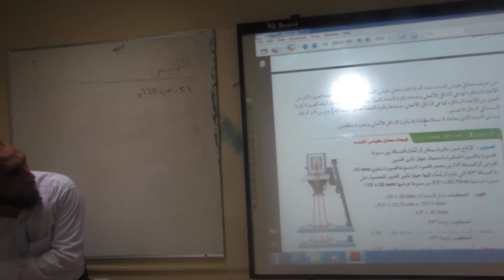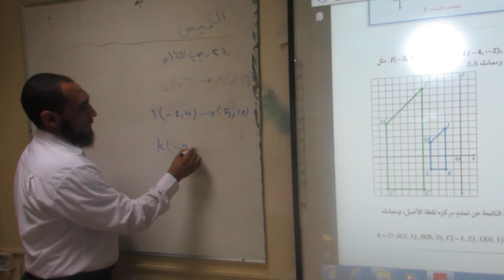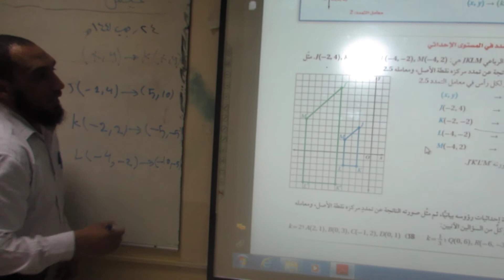درس التمدد اث ف2 رياضيات 2 ا خالد طايع